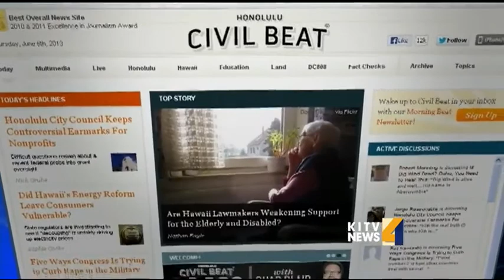What's next in Rep. Gabbard's political future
New information on what's next for Rep. Tulsi Gabbard. This story and more with our partners at Civil Beat. For news you need to know,